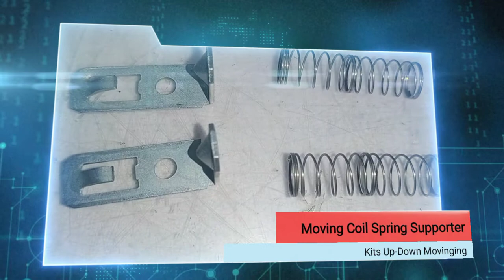Contactor Golden Parts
Contactor Parts Details